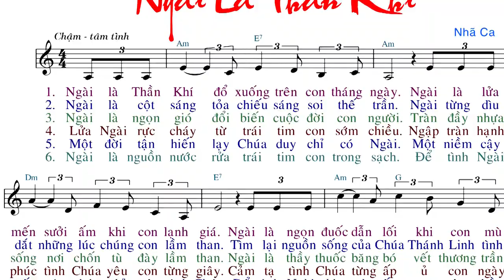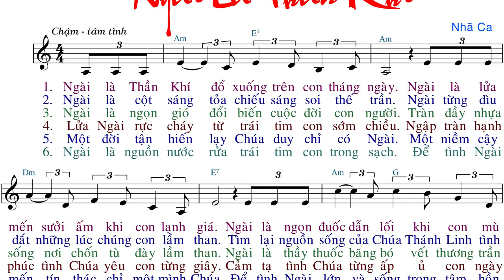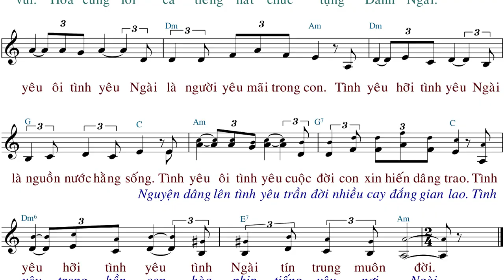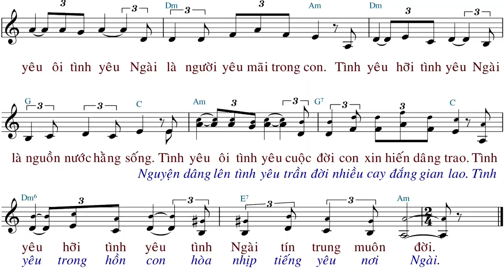Ngài Là Thần Khí (tập hát) - Nhã Ca - Anna Sao Mai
File SLIDE:
Xin cám ơn vì sự quan tâm. vui lòng ủng hộ bắng cách góp ý và đăng ký kênh để khích lệ CD Anna Sao Mai trên con đường phục vụ.